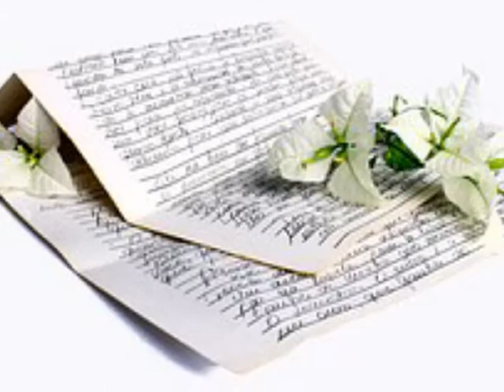필(Feel) ['94 너의 눈빛 남겨둔채] 너의 눈빛 남겨둔채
너의 곁에서 떠나려 하네
나는 지친 듯 나를 외면하는 너를

벽에 기대어 날 바라보는
서글픈 너의 눈빛 남겨둔 채

고갤 숙이는 내 모습 뒤로
이젠 잊혀져가는 너의 흔적 남아

비를 맞으며 걸어가 봐도
아무도 없는 거리위엔 나만이

기억하고 있니 너와 같이 걸었던
어두운 이 거리에 헤매이는 지금

너를 찾아 이 길을 가네
수많았던 이별도 아픈 기억도 난 잊을 수 있어

수많았던 추억도 나의 사랑도 난 잊을 수 없어